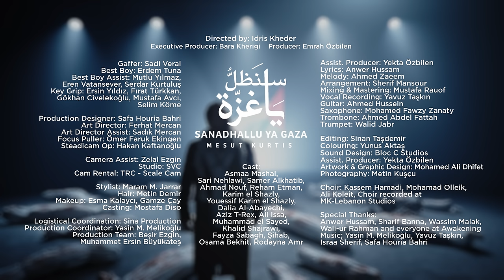Mesut Kurtis - Sanadhallu Ya Gaza | Official Music Video | مسعود كرتس - سنظلُّ يا غزة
Watch Mesut Kurtis's new music video "Sanadhallu Ya Gaza" (We Will Remain O Gaza) produced by Awakening Music
فيديو كليب أغنية مسعود كرتس الجديدة "سنظل يا غزة"، إنتاج أويكنينج ميوزك

Lyrics - الكلمات

يا قدسُ .. يا قدسُ .. يا قدسُ .. يا قدسُ
O Jerusalem .. O Jerusalem .. O Jerusalem .. O Jerusalem

يا قدسُ يا مدينةً تَهفُو إليها الرُّوح
O Jerusalem, the city for which the soul longs

يا وردةً مَرْويَّةً بدَمِ الشَّهيدِ تَفُوح
You are a fragrant rose watered with the martyr's blood

صَبراً سنَرفَعُ رايةً فوقَ الجَبينِ تَلُوح
Be patient, soon we will raise the flag of victory proudly on our foreheads

تَرْوِي وتَشْفِي شَعبَكِ المَجرُوح
To quench the thirst and heal the wounds of your long-suffering people

يا قدسُ لن نَنسَى
O Jerusalem, we will not forget

سنُصَلِّي بالأقْصَى
We will pray in Al-Aqsa Mosque

لو باعَتْ الدُّنيا
Even if the world sold you out

سنَظَلُّ يا غزّة
We will remain, O Gaza

الصبحُ آتٍ لن يَطُولَ بنا الظلام
Dawn is coming and darkness will not last much longer

فالنَّصرُ يأتي بعد أن تُطوَى الآلام
For victory arrives once the pain is overcome

وسَتَنْمُو أزهارُ الحياةِ من الرُّكام
The flowers of life will grow from the rubble

حتى يَسُودَ العدلُ في أرضِ السلام
And justice will prevail in the land of peace

أطفالُكِ الأبطالُ رَمزُ الكِبْرِياء
Your heroic children are the symbol of pride and honour

أرْوَاحُهُم طارَت لِتَسْكُنَ في السماء
Their souls flew up to reside in the heavens

ودِماؤُهُم صَارتْ عَبيراً للنَّقاء
And their blood became the fragrant essence of purity

هُم عانَقُوا المَجدَ جِوارَ الأنبِياء
They have embraced eternal glory in the vicinity of the prophets

Credits:
Director: Idris Khedr
Executive Producer Bara Kherigi
Producer: Emrah Özbilen

Lyrics: Anwer Hussam
Melody: Ahmed Zaeem
Arrangement: Sherif Mansour
Mixing & Mastering: Mustafa Rauof